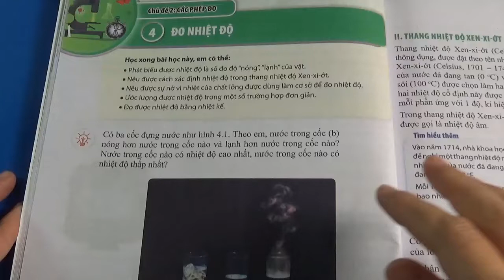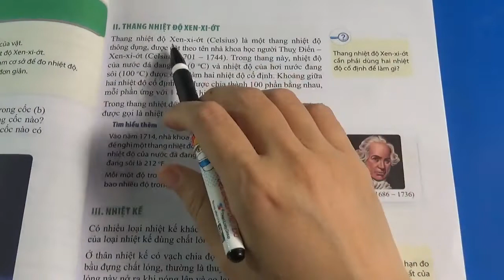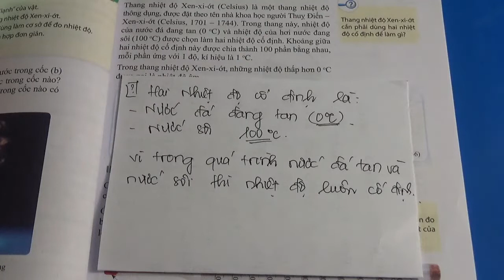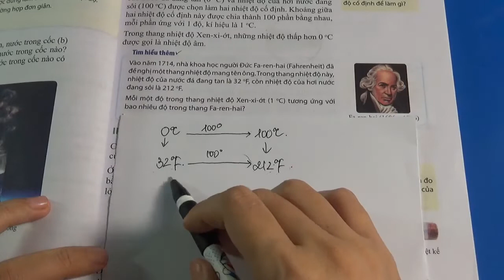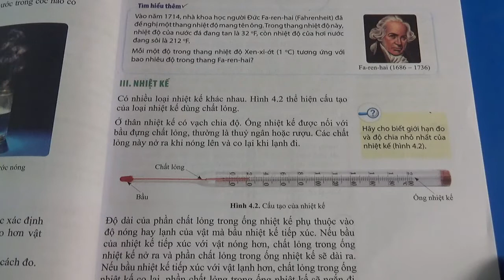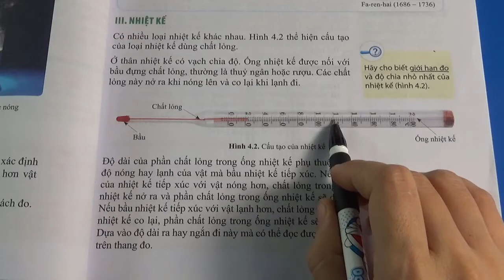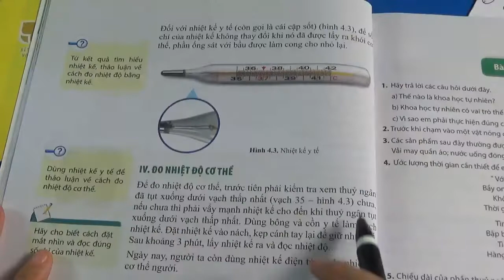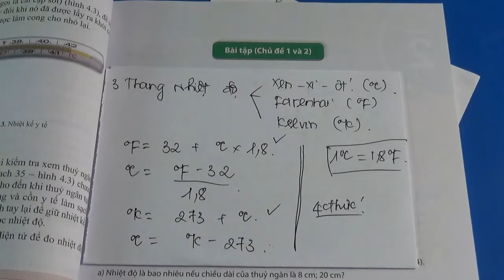KHOA HỌC TỰ NHIÊN 6 - CÁNH DIỀU - TRANG 26+27+28 - ĐO NHIỆT ĐỘ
Hệ thống bài giảng trên kênh ms Hạnh giúp các em nắm chắc kiến thức sách giáo khoa từ đó giúp các em làm các bài tập từ cơ bản đến nâng cao một cách chính xác nhất. Các video trên kênh là hoàn toàn Miễn Phí các em hãy nhấn ĐĂNG KÝ và BẤM CHUÔNG để nhận các video miễn phí mới nhất từ kênh Ms Hạnh các em nhé.

Kênh Ms Hạnh hiện tại có đầy đủ video bài giảng các môn: Toán, Vật Lý, Hóa Học, Khoa Học Tự Nhiên. Đối với chương trình sách giáo khoa mới kênh Ms Hanh quay đầy đủ 3 bộ sách: Cánh Diều, Kết Nối Tri Thức Với Cuộc Sống và Chân Trời Sáng Tạo để quý phụ huynh và các em học sinh theo dõi.

Rất mong nhận được sự đóng góp ý kiến của quý phụ huynh và các em học sinh để kênh ngày càng lớn mạnh. Để ủng hộ Ms Hạnh các em hãy chia sẻ video tới bạn bè của mình cũng như chia sẻ video lên mạng xã hội để có thêm nhiều bạn học sinh biết tới kênh Ms Hạnh các em nhé. Chúc các em học tập chăm ngoan và đạt kết quả tốt.